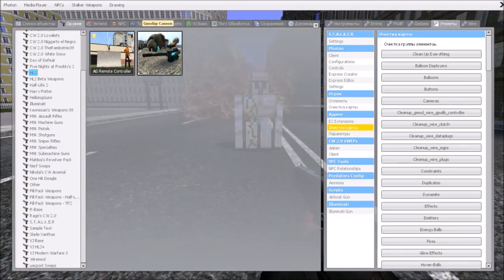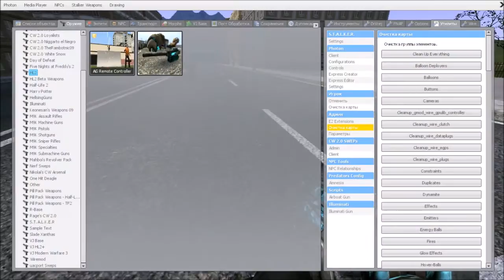Garry`s mod - Minecraft NPC